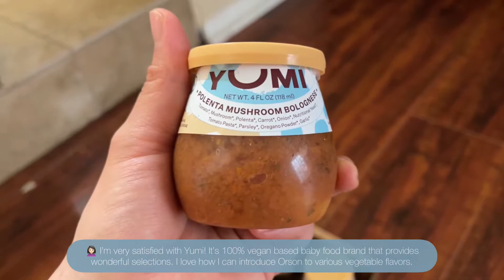[ENG SUB] Orson's VLOG | 39 weeks | 9 months old | Fashion Island | 39주아기 | 9개월아기 | 첫쇼핑몰나들이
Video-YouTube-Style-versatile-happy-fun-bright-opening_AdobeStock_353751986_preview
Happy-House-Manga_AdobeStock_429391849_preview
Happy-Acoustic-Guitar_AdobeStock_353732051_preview